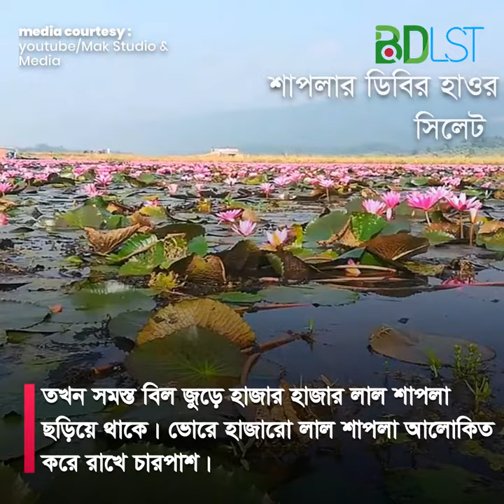Dibir Haor - Shapla Bill I ডিবির হাওর - শাপলা বিল । SH2 । ভ্রমণ ও দর্শনীয় স্থান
প্রকৃতির অপরূপ সৌন্দর্য্য সিলেট। সিলেটের উত্তর পূর্বে অবস্থিত জৈন্তাপুর উপজেলা। এই উপজেলা প্রাকৃতিক ও খনিজ সম্পদে ভরপুর। বাংলাদেশ ভারত সীমান্তবর্তী ঐতিহাসিক জৈন্তাপুর ছিল জৈন্তা রাজার আধিপত্য।

সৌন্দর্য্যের লীলাভূমি মেঘালয়ের পাদদেশে ঝর্ণা বেষ্টিত ডিবির হাওর “লাল শাপলার” বিল নামে পরিচিত। এখানে রয়েছে ডিবি বিল, ইয়াম বিল, হরফকাট বিল ও কেন্দ্রীবিল। বিলগুলোর প্রায় ৯০০ একর ভূমিতে প্রাকৃতিকভাবে লাল শাপলার জন্ম।

আমাদের জাতীয় ফুল লাল শাপলার বিল ডিবির হাওর। প্রতিদিন একান্তেই ভোরে তার নিজ নিজ সৌন্দর্য্য নিয়ে ফুটে ওঠে অপূর্ব অগণিত ফুল, তাদের সাথে দেখা করতে প্রতিদিন ভোর হওয়ায় সাথে সাথেই দলবেধে নৌকায় ভেসে বেড়ান অগণিত ভ্রমণপিয়াসু।

সাথে বাড়তি আকর্ষণ হলো হাওরের পারেই পাহাড়ের সারি। ভারতের মেঘালয়ের সেই পাহাড় যেন মনে হয় সৃষ্টির আরেক স্বর্গ।

যেহেতু শীতকাল তাই নানা ধরণের পাখির দেখাও পাবেন আপনি এখানে। প্রতিবছর অসংখ্য পরিযায়ী পাখি আসে এই ডিবির হাওর। ভোরের লাল শাপলা,পাহাড়ের অপরূপ সৌন্দর্য্যে, সাথে পাখির কিচির মিচির এ যেন আসলেই এক প্রকৃতির স্বর্গরাজ্য।

অপরূপ সৌন্দর্যের পাশাপাশি এখানে রয়েছে ইতিহাসও। স্বাধীন জৈন্তারাজ্যের রাজা বিজয় সিংহের সমাধিস্থল।

পৌরাণিক ইতিহাস থেকে জানা যায়, ব্রিটিশ শাসিত ভারত উপমহাদেশের শেষ স্বাধীন রাজ্য ছিল জৈন্তাপুর। শ্রীহট্ট তথা ভারতবর্ষের অধিকাংশ এলাকা তখন মোঘলসাম্রাজ্যের। তখনো জৈন্তিয়া তার পৃথক ঐতিহ্য রক্ষা করে আসছিল। প্রায় ৩৫ বছর স্বাধীন রাজ্য হিসেবে পরিচালিত হয়। হিন্দু ধর্মগ্রন্থ রামায়নে জৈন্তিয়া রাজ্যের অনেক উল্লেখ আছে।

১৮৩৫ সালের ১৬ মার্চ হ্যারি নামক ইংরেজ রাজেন্দ্র সিংহকে কৌশলে বন্দি করে সব লুট করে নেয় রাজা বিজয় সিংহের রাজ্য থেকে। এই রাজ্যেরই স্মৃতি বিজড়িত ডিবির হাওর। পরে সেখানেই তার সমাধিস্থল হয়ে ওঠে। তাছাড়া এখানে রয়েছে প্রায় ২০০ বছরের প্রাচীন এক মন্দির। ইতিহাস থেকে জানা যায় জৈন্তার এক রাজাকে এখানে ডুবিয়ে হত্যা করা হয়। তার স্মৃতিতেই এই মন্দির তৈরী হয়।

কম খরচে যেভাবে যাবেন : ঢাকা, চট্টগ্রাম দেশের যে কোনো প্রান্ত থেকেই যদি ঘুরে আসতে চান সিলেটের লাল শাপলার ডিবির হাওর। তাহলে প্রথমেই আপনাকে বাস কিংবা ট্রেনে সিলেটে পৌঁছাতে হবে।

খুব সকাল পৌঁছানোর পর আপনাকে শাপলার মূল সৌন্দর্য দেখতে হলে তখনই রওনা করতে হবে। কেননা রোদ ওঠার সাথে সাথে শাপলার আসল সৌন্দর্য্য লোপ পেতে থাকে।

সিলেট শহরে পৌঁছে আপনি শহরের দক্ষিণ সুরমার হুমায়ুন রশীদ থেকে, উত্তর সুরমার সোবহানীঘাট কিংবা টিলাগড় পয়েন্ট থেকেও জাফলংগামী বাস পাবেন। বাসটি জৈন্তাপুর বাজার হয়ে যাবে। আপনাকে সেখানেই নামতে হবে। লোকাল বাস ভাড়া ৪০ থেকে ৫০ টাকা নিবে।

তবে এই বাসে করেই আপনি বিজিবি ক্যাম্প লিখা নামক জায়গায় নামতে পারেন। রাস্তার বিজিবি ক্যাম্প লিখা সাইনবোর্ডের ডান পাশের রাস্তা দিয়ে ১৫ থেকে ২০ মিনিট হাটলেই পেয়ে যাবেন লাল শাপলার বিল।

তবে খুব সকালে যেহেতু আপনি যাচ্ছেন, পথে খাবারের প্রয়োজন হলে আপনাকে জৈন্তা বাজারে নামতে হবে। খাওয়া দাওয়া শেষ করে আপনাকে বাজারে থাকা টমটমযোগে চলে যেতে হবে ডিবির হাওর। টমটম রিজার্ভ ভাড়া পড়বে ১৫০ টাকা। তবে সিলেট থেকে চাইলে সিএনজি রিজার্ভ করেও যেতে পারবেন। ভাড়া পড়বে ৮০০ থেকে ১২০০ এর মধ্যে।

শাপলার বিলে পৌঁছে আপনাকে নৌকা ভাড়া করে পুরো বিলের মনোরম দৃশ্য উপভোগ করতে হবে। নৌকা ভাড়া আপনার কাছে ৫০০ থেকে ৬০০ টাকা চাইতে পারে ঘণ্টায় তবে মাঝির সাথে কথা বলে আপনি ২৫০ থেকে ৩০০ টাকা পর্যন্ত নামিয়ে আনবেন।

ভোরে নৌকায় ভেসে ভেসে দেখবেন অপরূপ লাল শাপলা, দূরের পাহাড়, সোনালি আকাশ সাথে পাখির কিচির মিচির। এ যেন পৃথিবীর এক টুকরো স্বর্গ রাজ্য।

শাপলার অপরূপ সৌন্দর্য্য উপভোগ করবেন, তবে চেষ্টা করবেন আপনার দ্বারা এ সৌন্দর্য্য যেন নষ্ট না হয়। আসার পথে সময় থাকলে বাড়তি হিসেবে আপনি দেখে আসতে পারেন জৈন্তাপুরের ঐতিহাসিক রাজবাড়ী ও সাইট্রাস গবেষণা কেন্দ্র। এগুলো আপনার আসার পথেই।

মিডিয়া কার্টেসিঃ